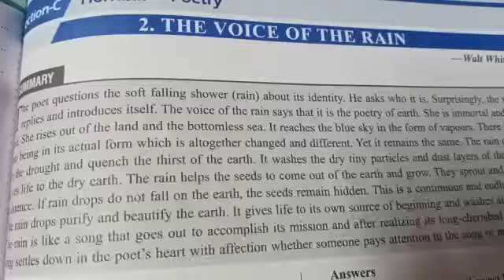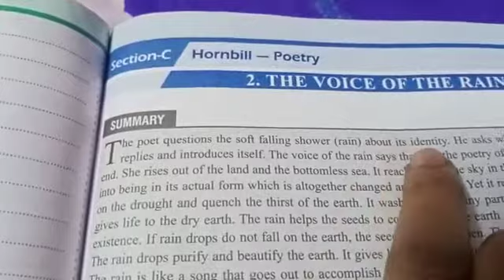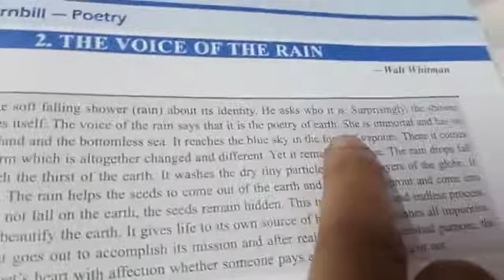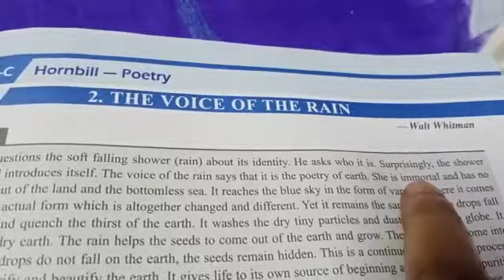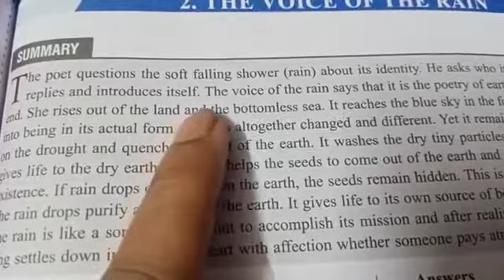Class 11th Hornbill 3rd poetry The voice of the Rain Explanation in Hindi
Class 11th Hornbill poetry 3rd

please support to us guys 🙏🙏